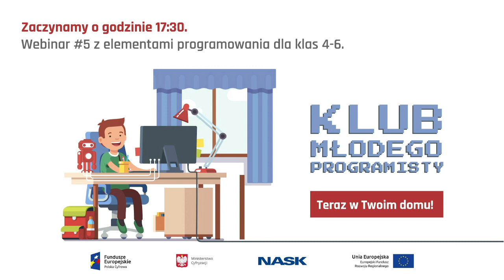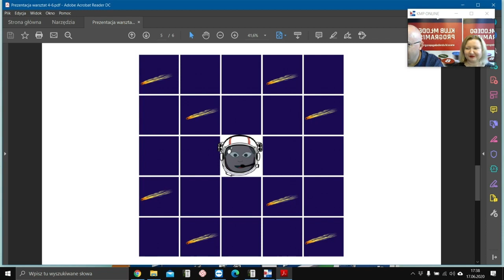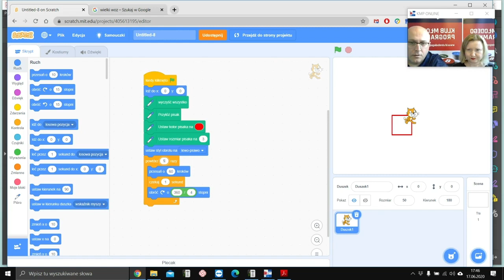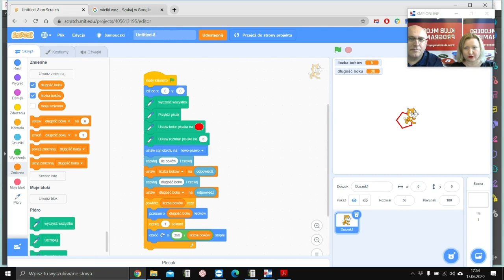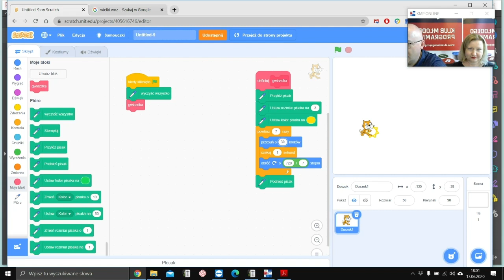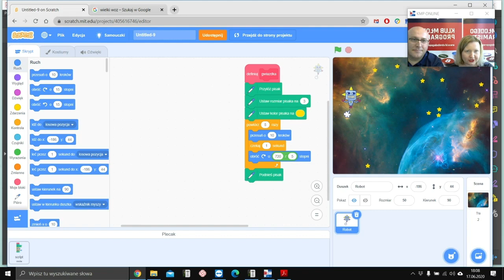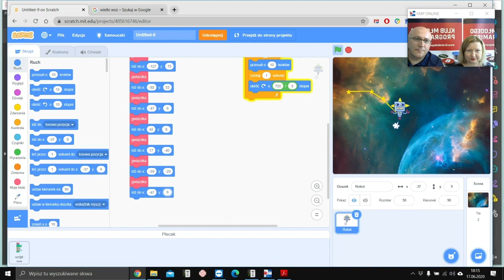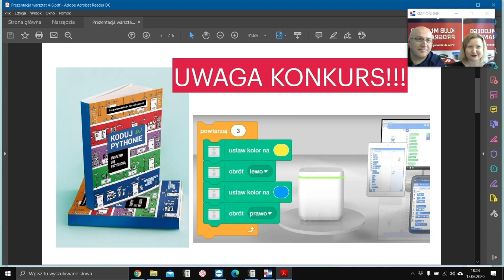Klub Młodego Programisty online - warsztaty dla dzieci z klas 4-6 🤖 (webinar #5)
Klub Młodego Programisty online – zapis webinaru #5 z cyklu 10 spotkań nauki podstaw programowania dla klas 4-6 szkół podstawowych.

W każdą środę, o godz. 17.30 zapraszamy bezpośrednio na transmisję ➡️

Co tydzień o tej samej porze, w tym samym miejscu. Dołącz do nas!

Klub Młodego Programisty online to bezpłatne zajęcia z nauki podstaw programowania dla uczniów klas 1-6 szkół podstawowych.

Podczas cyklu 10 spotkań uczestnicy wykorzystują bezpłatne aplikacje do programowania online, ale poznają również zasady programowania offline.

Dzięki warsztatom uczestnicy zostają w bezpieczny sposób wprowadzeni do świata IT.

Zajęcia prowadzą wykwalifikowani trenerzy, którzy w przystępny sposób uczą podstaw programowania.